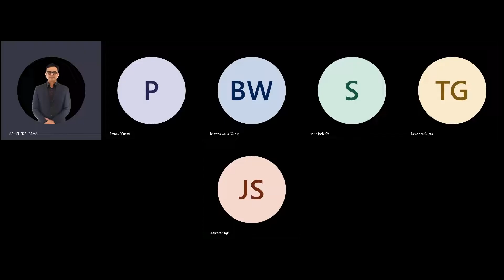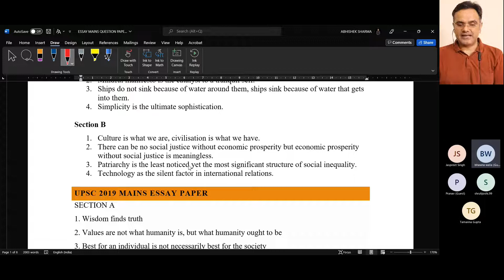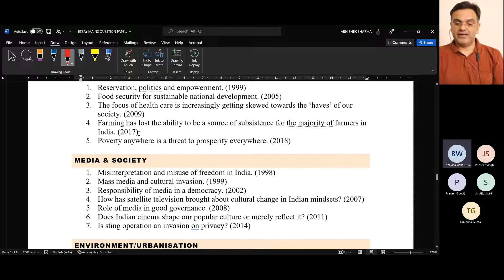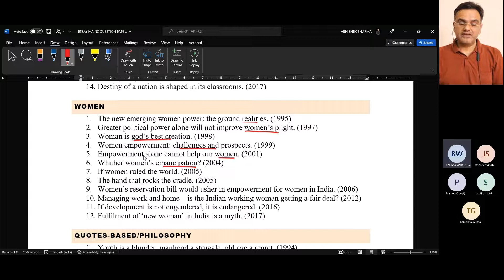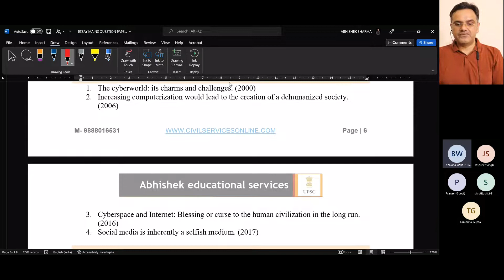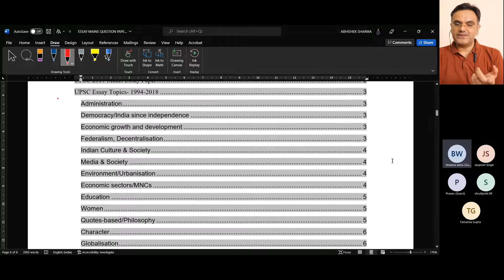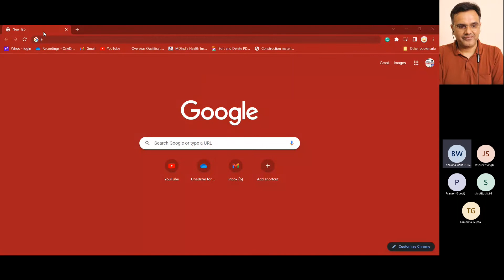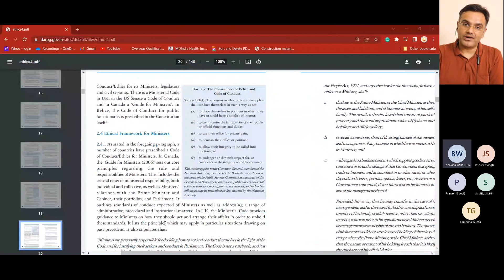EXAM 2023 - Essay writing Lecture 2 Analysis of previous year papers and Styles of Essay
A discussion on previous years' UPSC essay topics and How to deal with them in a systematic manner